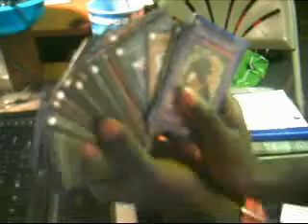drex updates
andreus9's webcam video January 06, 2010, 06:42 PM